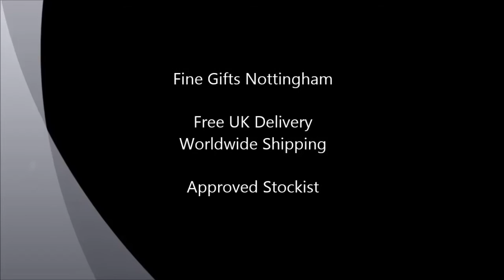Jim Shore Snowman with Ornaments Hanging Ornament - Heartwood Creek 4041115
This Jim Shore Snowman with ornaments, a  hanging ornament forms part of the Heartwood Creek range of Christmas decorations. Perfect for hanging on a Christmas tree. 4041115